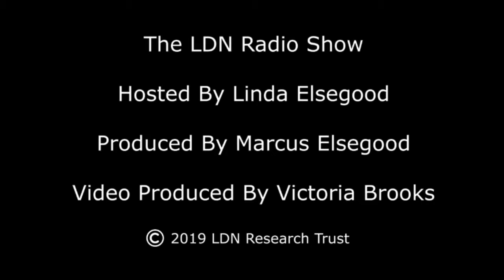Tarek El Ansary PharmD - 10th July 2019 Low Dose Naltrexone (LDN)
Tarek Ansary, PharmD is a California Doctor of Pharmacy who has been compounding LDN for 4 years. He learned about the power of LDN at a seminar and notices more and more doctors are prescribing this exceptional drug. His pharmacy prides themselves in providing excellent consultation services, and a link between doctors and patients. This interview discusses the many conditions for which Low Dose Naltrexone is used.

Linda describes micro dosage LDN for transitioning off opioids. (ULDN).